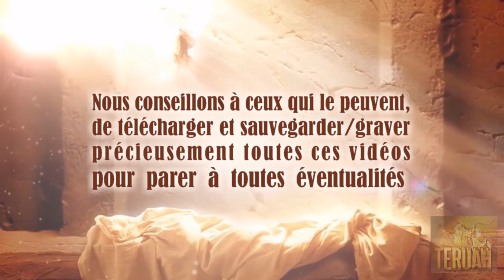Jugement, transgression & La Parole - Trompette d'appel de Dieu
1er décembre 2005. La Parole du Seigneur délivrée à Timothy, traduite et lue par Justine. TEXTE du message